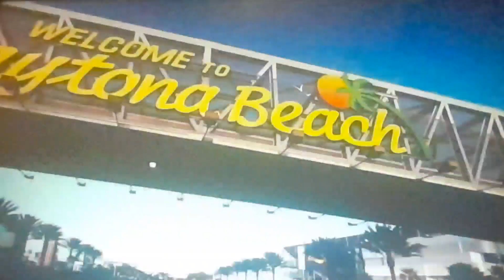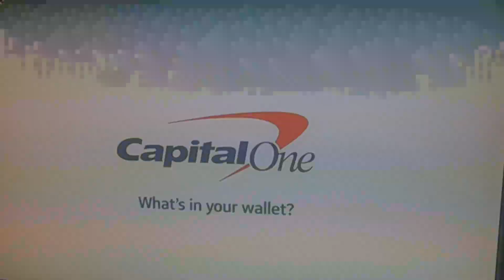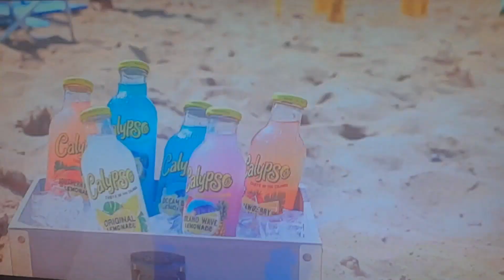ARCA MANARD SIRES AT DAYTONA